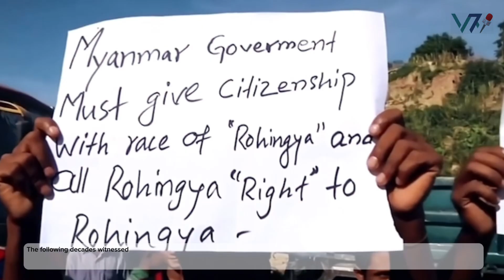Rohingyas are human, not terrorists:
The Rohingya people, a Muslim ethnic group, have a long and troubled history in Myanmar (formerly Burma). For centuries, they thrived in the Arakan state, bordering Bangladesh, contributing to the region's prosperity. However, their peaceful existence has been shattered by decades of discrimination and violence.

Historical records show the Rohingya presence in Arakan for over 350 years. They even played a role in the governance system during the Arakan rule. This peaceful coexistence came to an end after Myanmar's independence in 1948. The newly formed, predominantly Buddhist government denied the Rohingya citizenship, marginalizing them and reducing them to a vulnerable minority.

The following decades witnessed systematic oppression of the Rohingya. Government forces and vigilante groups conducted numerous operations, displacing and killing countless Rohingya men, women, and children. Their land, homes, and businesses were confiscated, often resettled with the Mog (Burmese) Buddhist population.